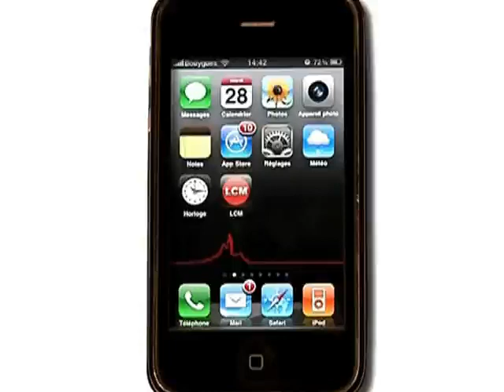Air France contre Ryanair! (Marseille)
Air France lance son offensive au départ de Marseille: 13 nouvelles liaisons directes seront disponibles en Octobre à des prix attractifs.

Sites webs/blogs, copiez cette vidéo avec le bouton "Intégrer" !